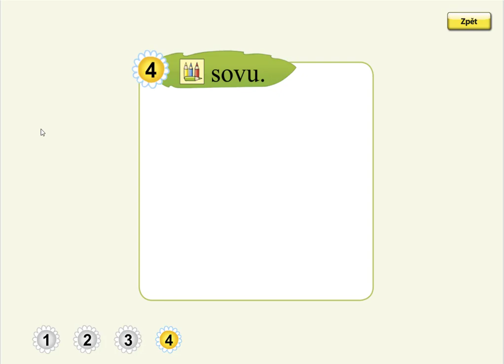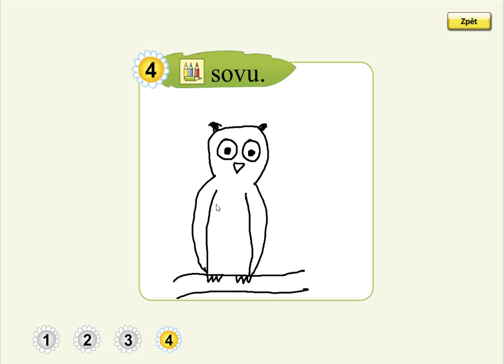malá písmena (kreslení podle zadání), SLABIKÁŘ 1, str. 54, cv.4